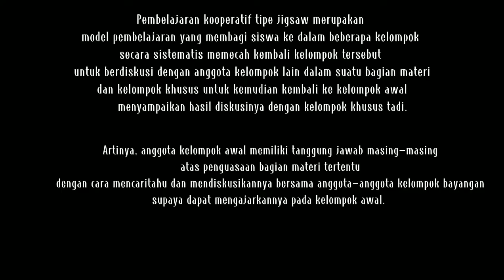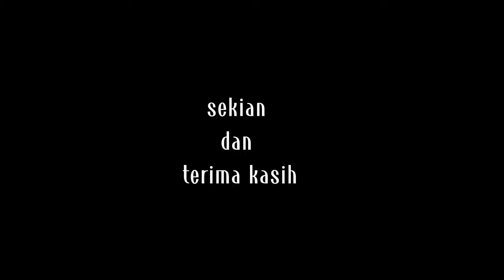Kelompok 6: Jigsaw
Anggota Kelompok
Umy Melani
Feby Febriyanti
Muhammad Taufik Saputra